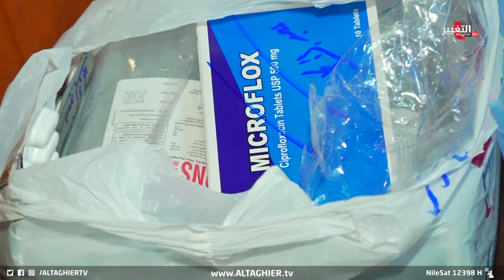وجبة عشاء "غريبة" تتسبب بكارثة في حفلة خطوبة !! | تقرير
من اجل خطبة فتاة قدمت عائلة العريس من الموصل الى بغداد، وفي الخطوبة تحولت الحفلة الى تسمم جماعي بعد تناول العشاء الذي كان وجبات برجر من أحد مطاعم الوجبات السريعة، ٨٠ شخصاً تقريبا تسمموا وعلى أثرها أقدموا على رفع دعوى قضائية على صاحب المطعم.

موقع قناة التغيير الفضائية الالكتروني